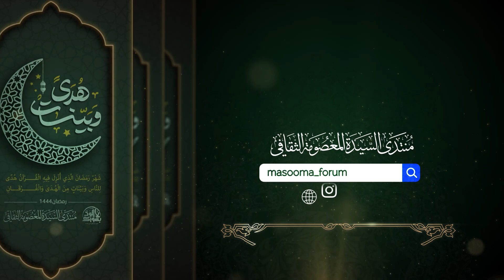18 الشيخ محمد صالح القطري | الابراهيمية وادعاءات اليهود والنصارى في القرآن الكريم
برنـــــامج الكـــلمة للأسبوع الرابع (١٧-٢٣ رمضان):

➖ليلة الأحد(ليلة ١٨):
🎙 الشيخ محمد صالح القطري
▪️بعنوان: الابراهيمية وادعاءات اليهود والنصارى في القرآن الكريم